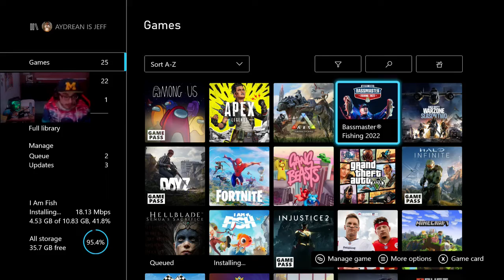Playing fish games for my pet fish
is this right or wrong? idk let the fish decide!